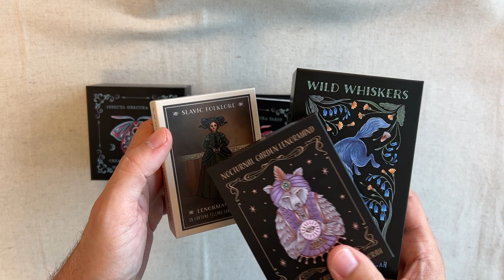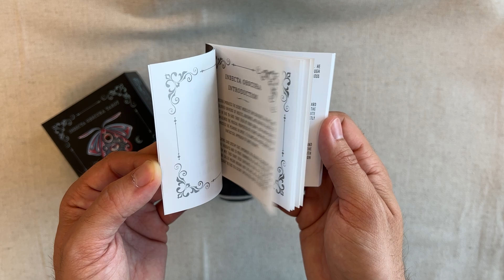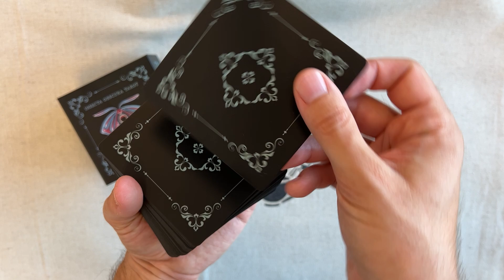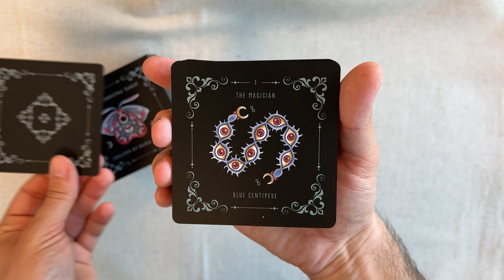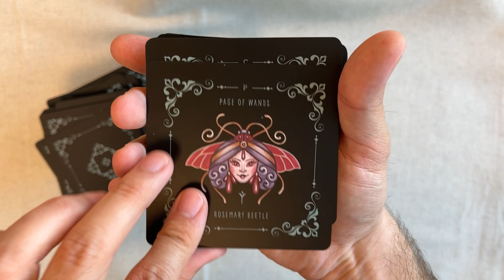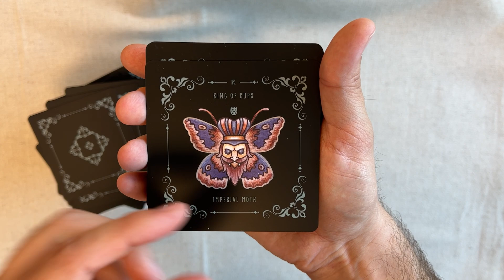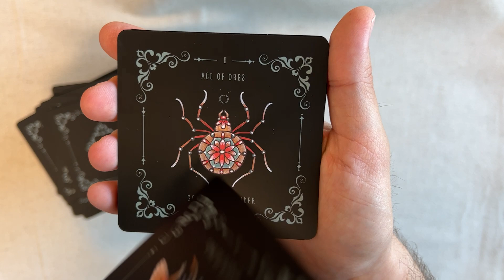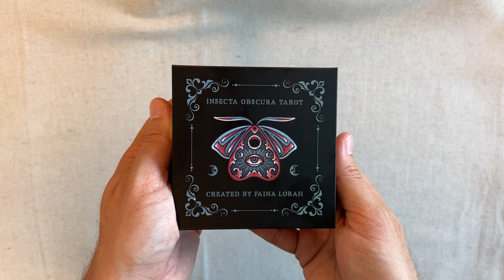Insecta Obscura Tarot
Présentation du Insecta Obscura Tarot de Faina Lorah.

Fin de la série de découverte des decks de Faina Lorah. Vous pouvez retrouver toutes les vidéos sur cette chaîne Youtube et les decks sur le Salon des Arcanes !